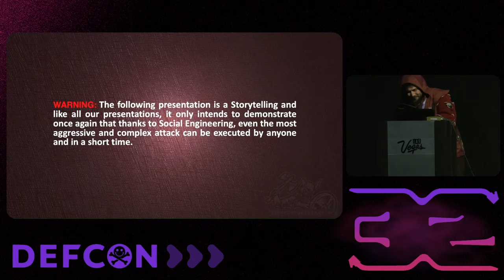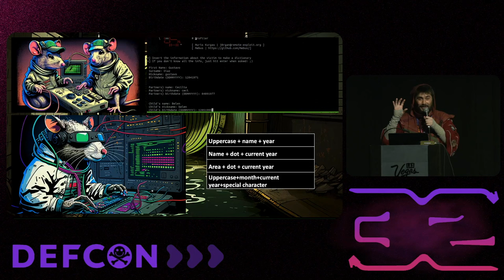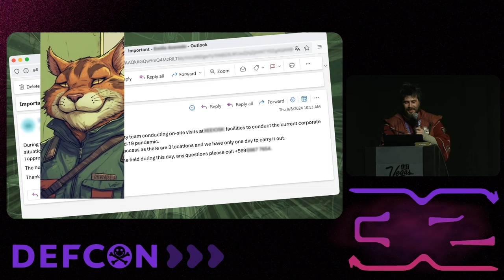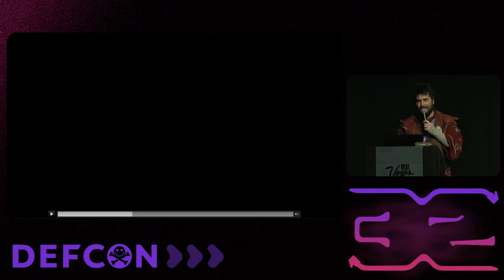DEF CON 32 - Master Splinter’s initial physical access dojo - Daniel Isler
Storytelling of a highly complex Red Team with multiple initial accesses only with Social Engineering. could anyone do it? Yes.

Under the format of Storytelling this presentation aims to take attendees first person through a RedTeam service with multiple initial accesses with 100% Social Engineering. How to present critical vulnerabilities in a public way without exposing the target company? This live comic will show us how, through one of its protagonists and with practical examples made with the attendees themselves. How does a professional Social Engineering unit work? What are the roles and tasks? How to emulate the reach of a cybercriminal gang in less than three weeks? This dojo aims to show the methodologies and techniques applied in the field to obtain relevant findings, even reaching critical infrastructure without raising alerts and in an extremely limited time. From the first meeting with the client, information gathering, vector selection, exploitation, pretexting to the physical intrusion, even reaching the datacenter. We will demonstrate how luck is no longer an element to consider when your work is SE from Monday to Friday and you have to perform this type of service every month.